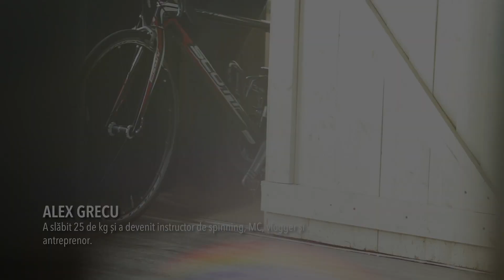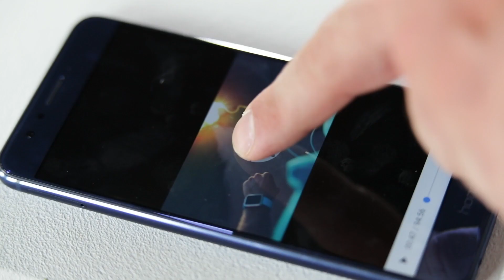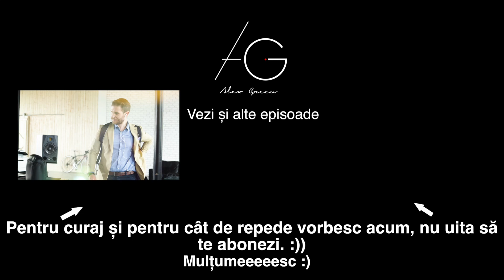Cum arăt machiat? - Curaj, nu pompă! For The Brave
Hai să vezi cum a fost experiența mea filmând un video pentru campania For The Brave, făcută de către Honor by Huawei.
Aștept întrebările tale și să îmi spui dacă ți-a plăcut :D
Mulțumesc frumos că ești te rog să te abonezi, în caz că nu ai făcut-o deja :D